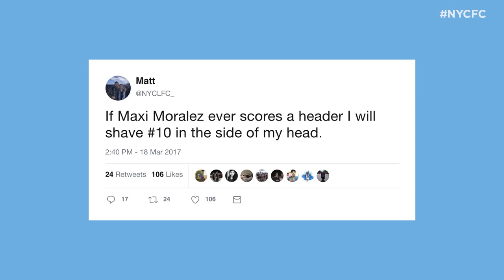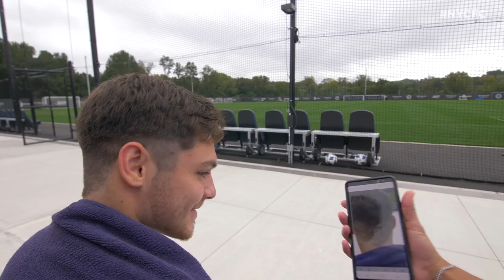"If Maxi Moralez ever scores a header, I will shave #10 on my head"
One year ago today, 5ft 3 Maxi Moralez scored a header. This week, a New York City FC fan learned an important lesson...
►FOLLOW NYCFC!